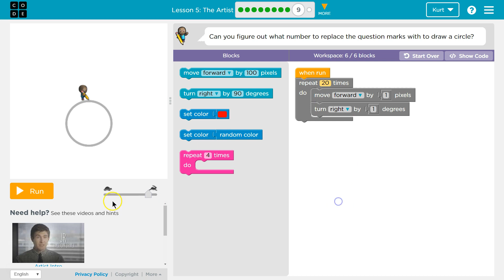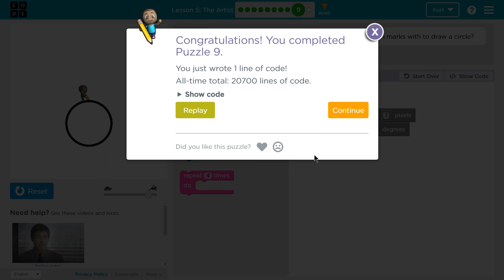The Artist - Lesson 5.9 Tutorial with Answers - Code.org Accelerated Intro to CS Course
The Artist is lesson 5 of Code.org's C.S. Accelerated Intro to CS Course. This course is an excellent way to learn coding. Each part challenges students to accomplish a new task while learning computer science concepts. This particular course,  C.S. Accelerated Intro to CS Course is a great tool way to first engage with computer science concepts. In this video I walk through step-by-step how to get the right answer for this puzzle. Tutorials for all the lessons in this course are in the playlist linked below.